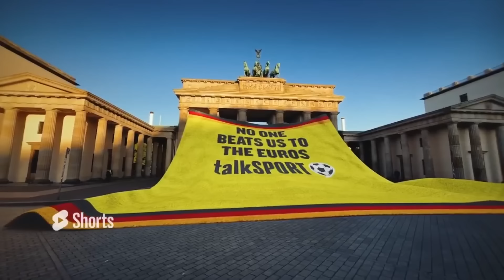'I EXPECTED United To Go For A More EXPERIENCED Striker!' Rene Meulensteen On Joshua Zirkzee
Former Manchester United coach gives his opinion on Joshua Zirkzee's potential summer transfer.